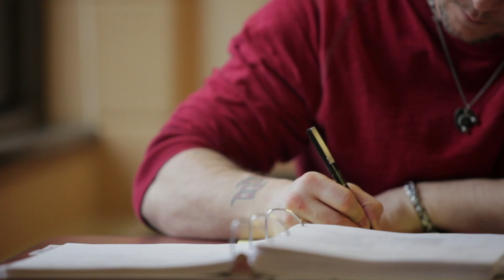Success Stories - Joe Lafond - Industrial Mechanical Millwright Technician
Graduate Joe Lafond tells us his story about his past, his plans for the future, and how Cambrian College helped him achieve his goals.  See how Cambrian's Industrial Mechanical Millwright Technician program gave him the skills and confidence to succeed in today's competitive workforce.